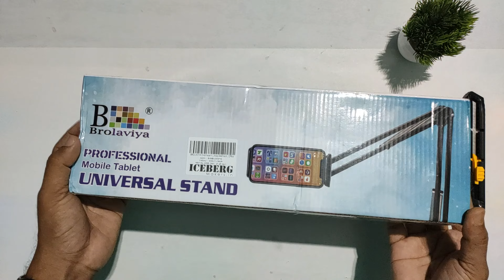Best Overhead Stand Brolaviya for Video shooting || best quality overhead mobile stand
Hello Friends, in this video you can watch the best quality overhead stand from Brolaviya brand. Unboxing and review video of Overhead Stand.
This a very good product for overhead mobile video shooting.

Overhead mobile stand
Brolaviya Overhead Stand
best quality overhead stand under your budget